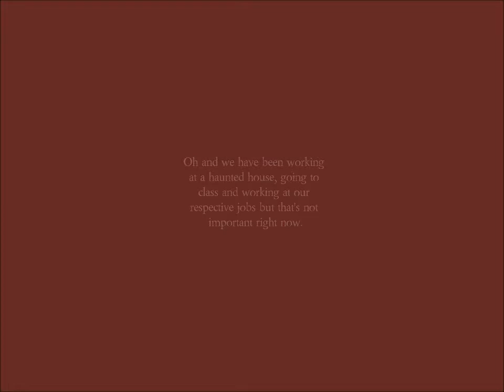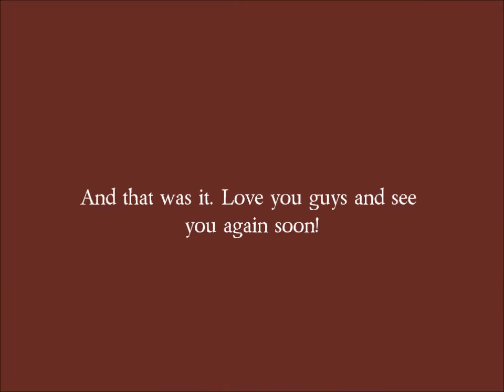Oh my god! Where have we been?!?!?!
Behind you. Always and forever!

Song: Carnival of Blood by Seileen